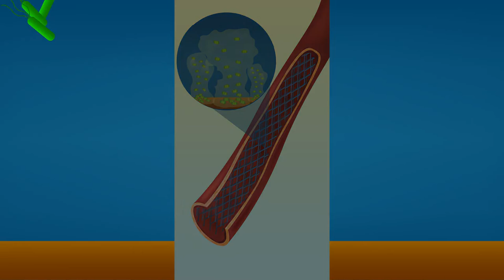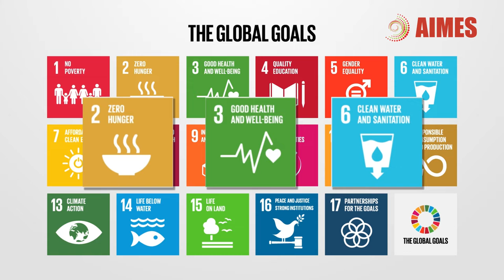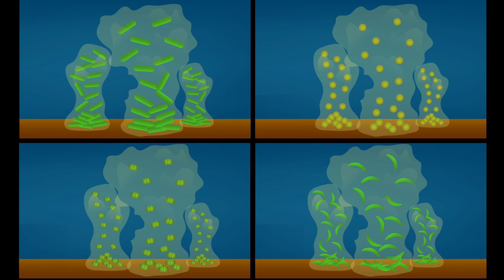Chemical sensors enable scientists to watch bacterial cities grow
Choong, et al. "A semi high-throughput method for real-time monitoring of curli producing Salmonella biofilms on air-solid interfaces." Biofilm (2021)